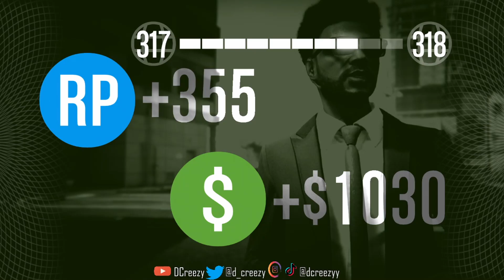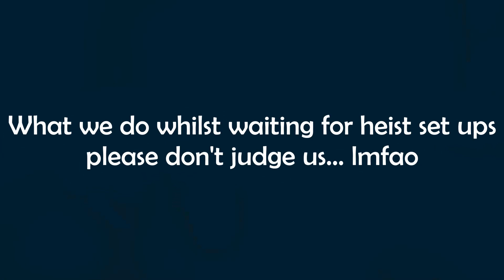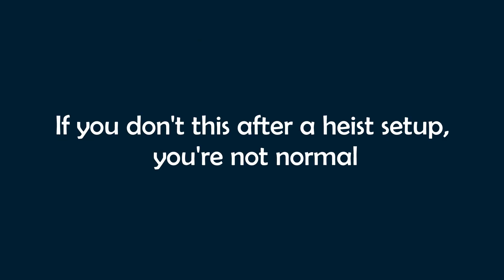4 Idiots Try $10 Million Heist No Death Challenge (Goes Horribly Wrong) - HILARIOUS | GTA V Online